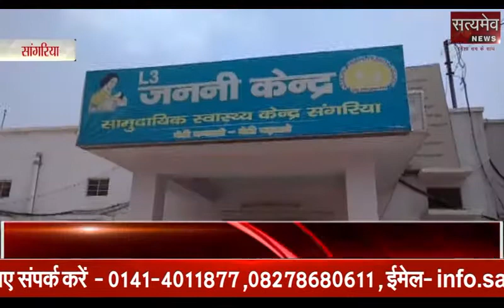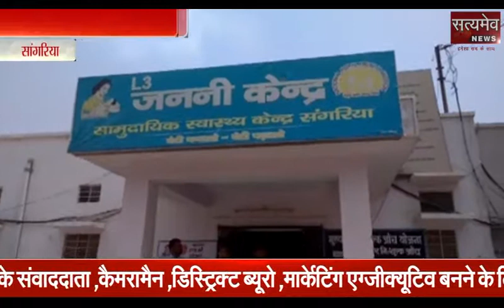15 July 2018 Rajasthan Hulchul